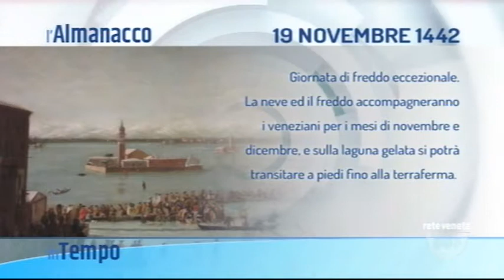IN TEMPO - 19/11/2018 5.35.00